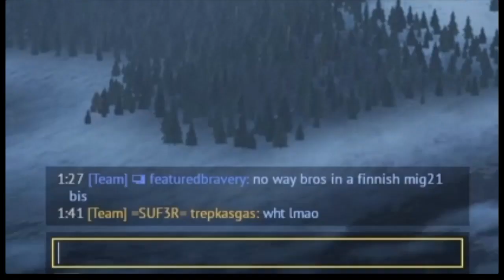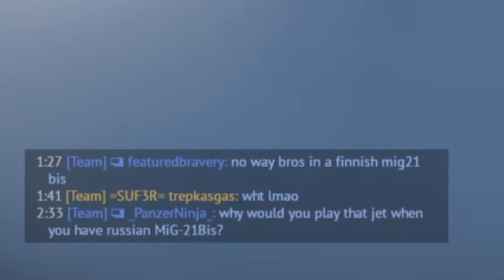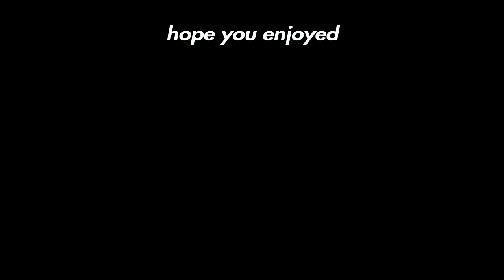THE FINNISH MIG21BIS EXPERIENCE | WARTHUNDER NEW MIG21BIS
This was my experience in the new mig21bis. And yes it’s just a copy with camo...but it’s by far the most easy mig21bis to get to:)

You guys are the best and lets continue to grow :D